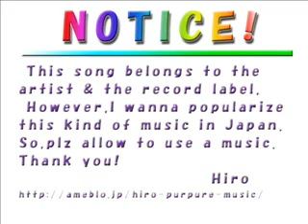Boys Like Girls - Hero/Heroine